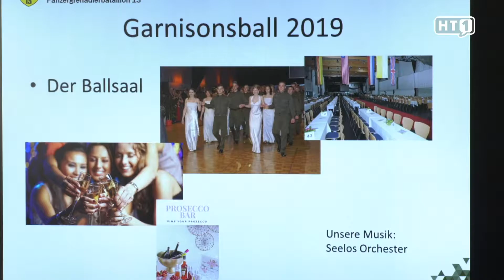Panzergrenadierbataillon 13 / Garnisonsball in Ried / Bundesheer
Viele haben wohl schon sehnlichst darauf gewartet. Nach sieben langen Jahren findet im Jänner in Ried wieder ein Garnisonsball des Panzergrenadierbataillons 13 statt. Ort des Balles werden die Messehallen in Ried sein. Im Ballsaal wird das Seelos Orchester zum Tanzen animieren. Zeitgleich gibt es auch einen Disco-Bereich, in dem die DJs von 2:Tages:Bart die Messehalle zum Beben bringen werden.